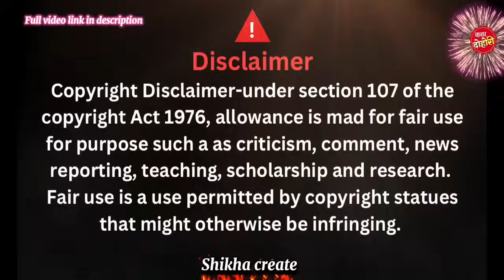अहिले सम्मकै आन्द्रा चुँडिने गरि हसाउने दोहोरी।भालेले बाख्रालाई गहना लगाईदिए॥New live dohori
यो भिडीयो केवल मनोरन्जनको लागि lok mala rodhi ghar बाट छोटो टुक्का मात्र लिएको हो पुरा भिडीयो हेर्नको लागि तलको लिँकमा जानु👇